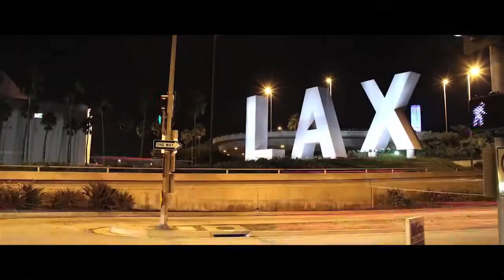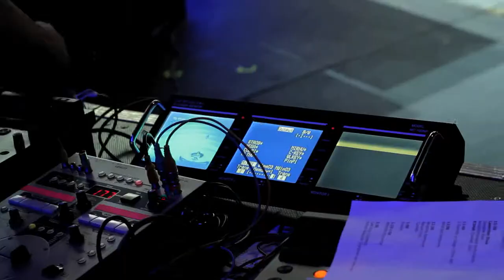The Dayglow Show - Sizzle Reel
"The Worlds Largest Paint Party" Sizzle Reel

Produced and Directed by: Leeron Cohen
Edited by: Leeron Cohen & Eli Sokhn